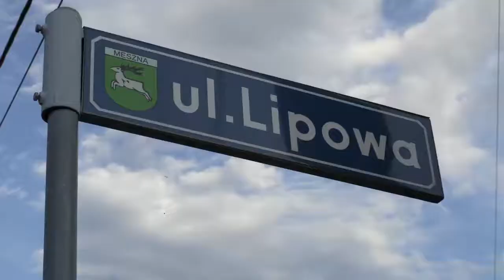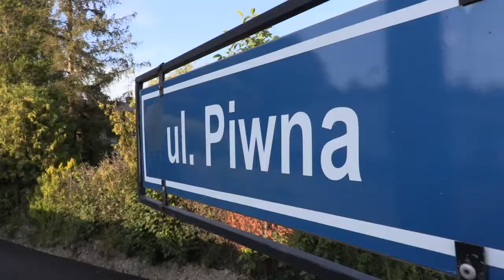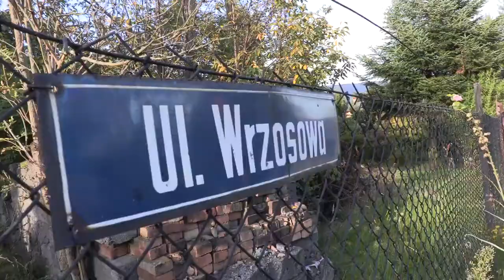Odtworzenia gminnych dróg - lato 2020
Akcja odtworzeń gminnych dróg po budowie sieci kanalizacji sanitarnej trwa w najlepsze! Zapraszamy na relację z tego, co działo się na ulicach Gminy Wilkowice w lato 2020 r.